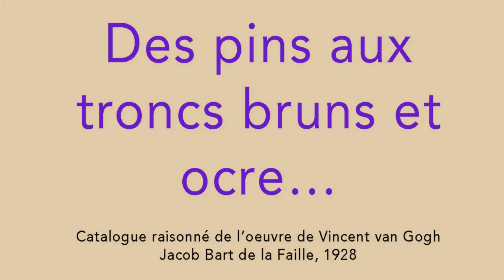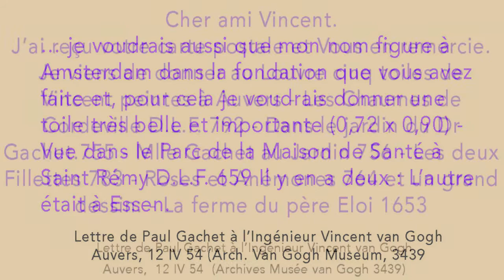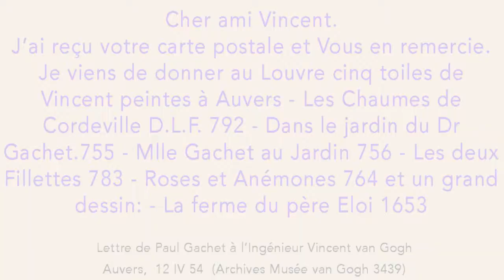Le parc de l'asile, un Van Gogh par l'atelier Gachet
Le docteur Gachet et son fils sont depuis longtemps suspectés  d'avoir fabriqué des faux. Cette video apporte la preuve qu'une aquarelle du Parc (ou jardin) de l'asile, cédée au Louvre en 1960, est le modèle de l'huile du même sujet trop généreusement offerte par le fils du docteur, en 1954, au neveu de Vincent. L'imitation, qui a abusé des générations d'experts, a été abusivement déclarée authentique. Le dévoilement de la supercherie doit conduire au déclassement d'autres cadeaux empoisonnés, spécialité de la maison Gachet.